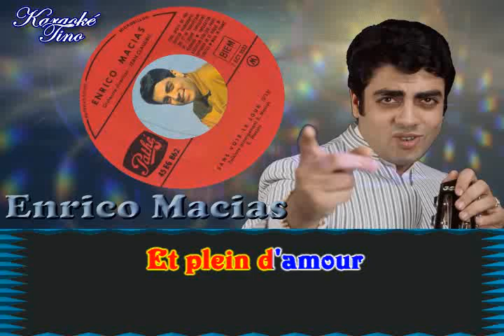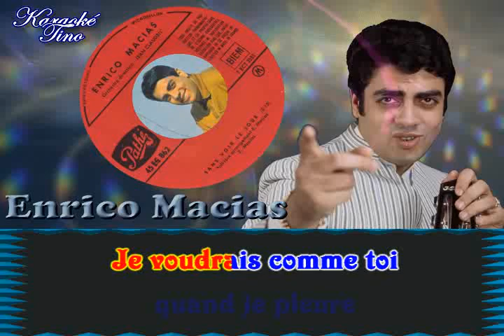Karaoke Tino - Enrico Macias - Sans voir le jour - Dévocalisé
Enrico Macias - Sans voir le jour
Chanson de 1965, version dévocalisée
C'est une demande de mon ami Francis